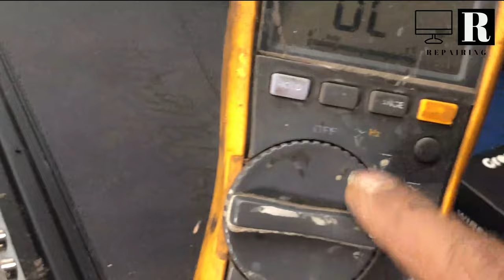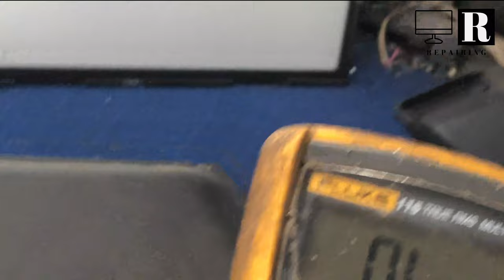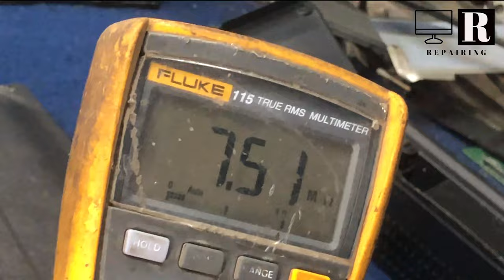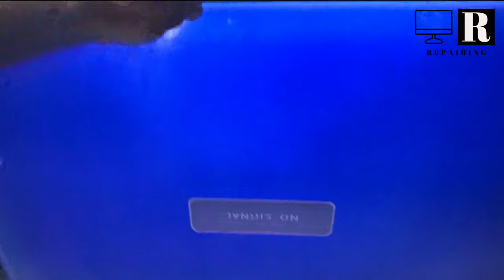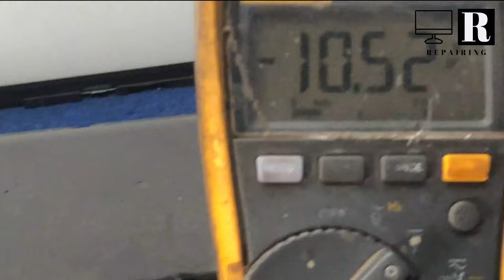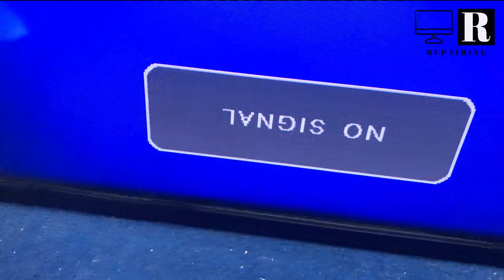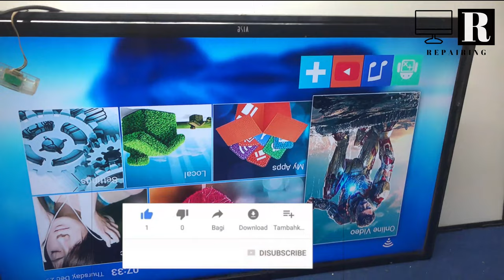Samsung panel no display ॥ऐसा तरीक़ा कोई नहीं बताएगा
Samsung panel no display
Samsung led tv no display
Samsung panel
Samsung panel ckv cutting